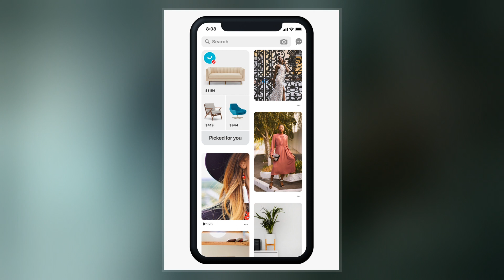Pinterest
Pinterest is an American image sharing and media service designed to enable saving and discovery of information  on the internet using images and, on a smaller scale, animated GIFs and videos, in the form of pinboards. The site was created by Ben Silbermann, Paul Sciarra, and Evan Sharp and had over 400 million monthly active users as of August 2020. It is operated by Pinterest, Inc., based in San Francisco.